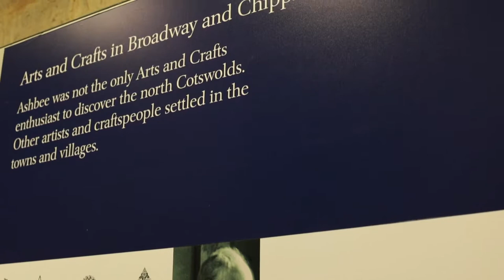Cotswold Charcters - Court Barn Museum, Chipping Campden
Hear all about the Arts & Craft movement that settled in Chipping Campden, learning from a local volunteer and guide of Court Barn Museum which showcases a wonderful array of historical items linked to William Morris and CR Ashbee